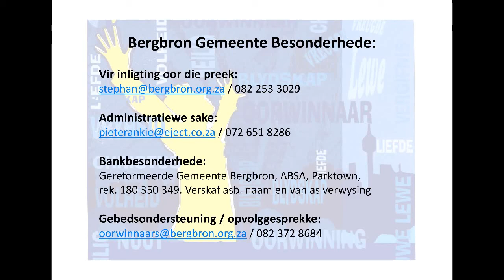Sondag 26 April 2020